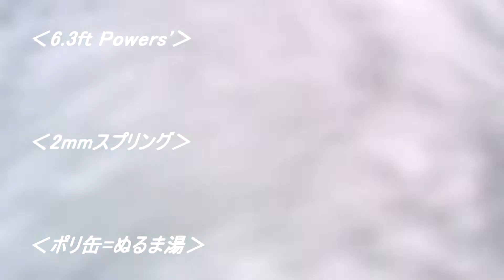セット間は長いのに結構ハードだった初秋の日本海 180910 ~サーフモンキーTV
本日セカンドラウンドは、近所の海水浴場に入りました。ここは深いので、他のポイントがダンパーになっても大丈夫なので…。セット間が長いのにハード、波数は多いのに乗れる波はわずかでしたが、なんとか楽しむことができました。よろしければどうぞ！